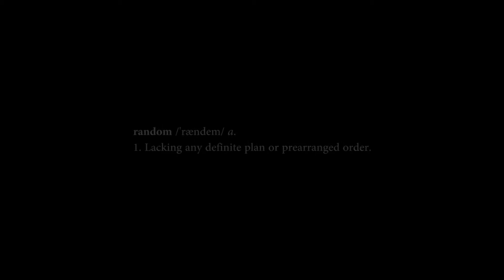"The Initiation" (Episode 1) - Getting It Out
Getting It Out - Episode 1

In this episode:

- Exploration into the true intention of that straw on juice boxes
- Questioning of what being an adult is all about
- Answers fans questions about his glasses

I'm just having some fun and want to cement that fun on YouTube.

- Dope Dealer by ScHoolboy Q (ft. E-40)
- Controlla by Drake
- Grammys by Drake (ft. Future)